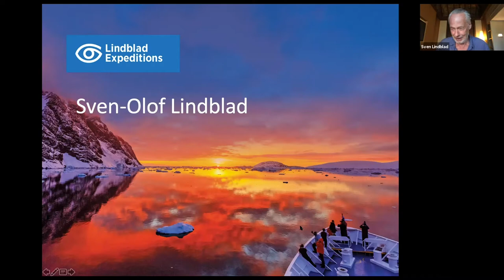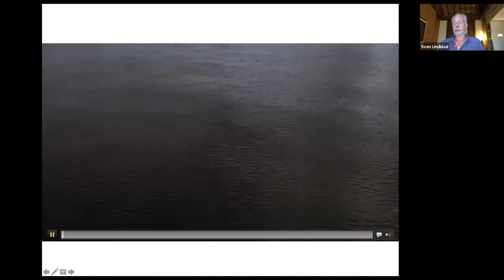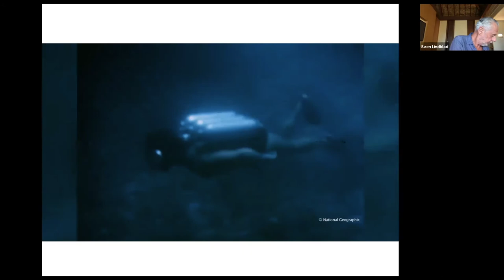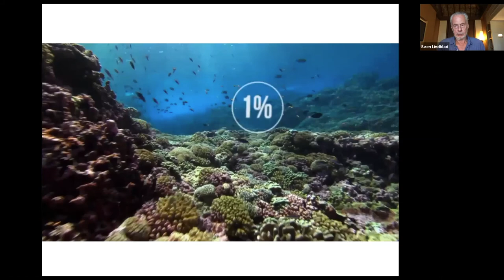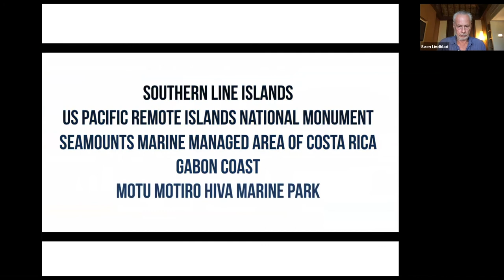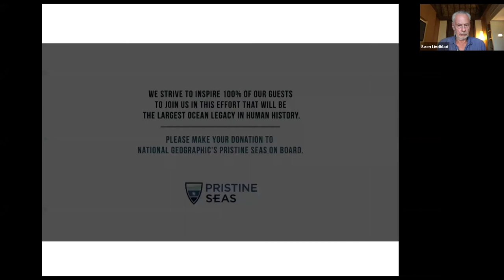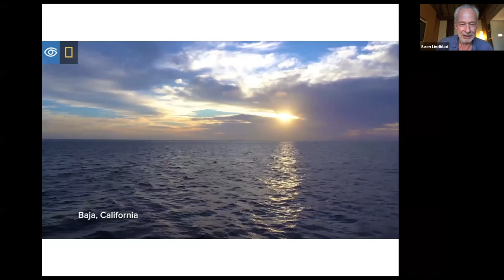Sven-Olof Lindblad "Overtourism is Bad–Undertourism is Worse" August 10 2020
MIT Media Lab | Open Ocean Initiative
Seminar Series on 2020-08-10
Sven Lindblad is founder and CEO of Lindblad Expeditions, an innovative travel company offering small ship-based expeditions to the world’s wildest and most charismatic geographies. Lindblad Expeditions has a strategic alliance with National Geographic with a mission to inspire curious, intelligent people to explore and care about the planet. Lindblad's commitment to environmentally responsible travel and ocean advocacy drives the company’s innovation and leadership in expedition travel. In this talk, Lindblad gave evidence and industry perspective on how our current state of undertourism is negatively affecting conservation work and how today’s conservation strategies must overtly maximize both biodiversity and the improvement of human well-being simultaneously.

Sven Lindblad is a staunch advocate for the value of travel as a positive force for the preservation of the world’s remote places. With the collapse of ecotourism due to the Covid-19 pandemic, conservation is also in crisis with a major threat to the communities and wildlife that depend on it. From the vast plains of Africa to the world’s Marine Protected Areas, conservation work to protect the world’s most important ecosystems rely heavily on tourism revenues and has been dealt a devastating blow.

Thumbnail image: photo by Annie Spratt on Unsplash